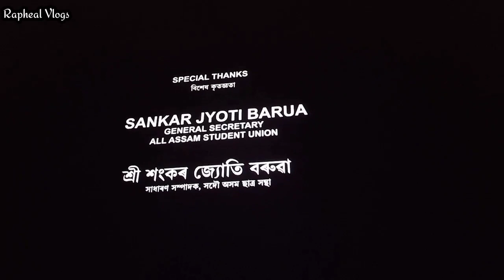বন্ধু ❤️ নতুন Movie